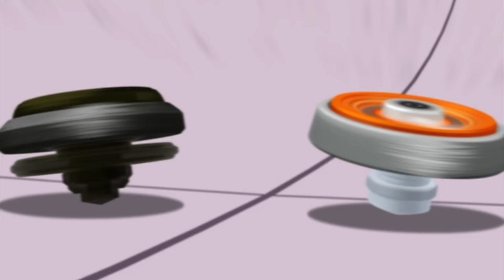Episode 91 - Beyblade Metal Masters|FULL EPISODE|CARTOON POWER UP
Blader DJ and American DJ battle for announcing rights.